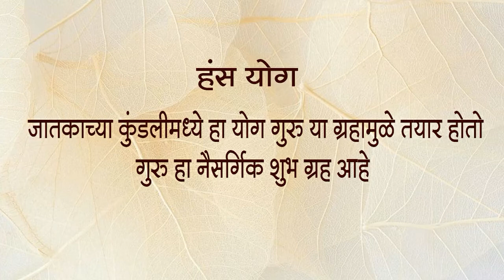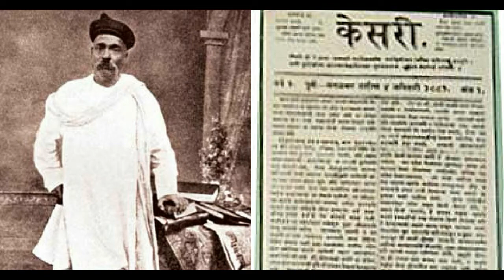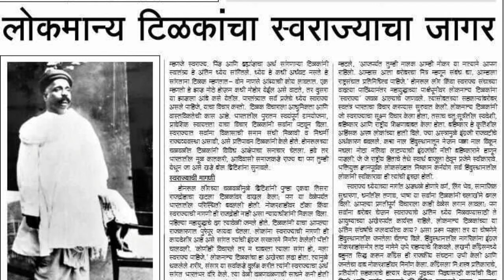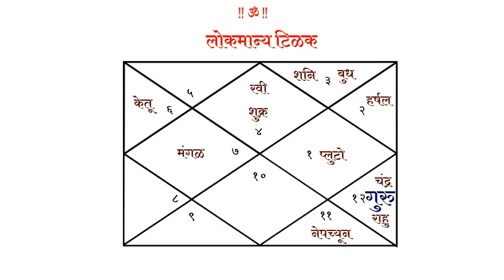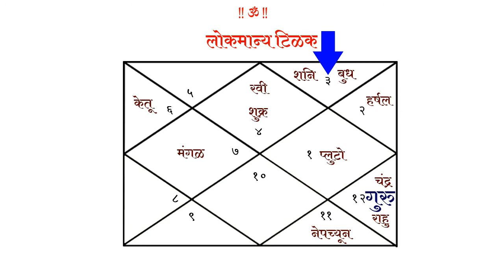भाग ७५ - विद्वान व्यक्तिमत्वे घडविणारा हंस योग । ऍस्ट्रोगुरु डॉ ज्योती जोशी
हंस योगाची पहिली आदर्श पत्रिका म्हणजे आपल्या जहाल व्यक्तिमत्वाने इंग्रजांना सळो की पळो करुन सोडणारे लोकमान्य बाळ गंगाधर टिळक यांची पत्रिका होय. लोकमान्य टिळक यांचा जन्म दि. २३ जुलै १८५६ रोजी रत्नागिरी जिल्ह्यातील चिखलदरा येथे झाला. लोकमान्यांचे वडील गंगाधरपंत हे मराठी शाळेत शिक्षक होते. लोकमान्यांनी एलएलबी ची पदवी घेतली होती. म्हणजे ते गुरुच्या प्रभावामुळे लहानपणापासून अभ्यासू होतेच. सोबतच ते आपल्या शरीरयष्टीच्याही बाबतीत ते खूप जागरुक राहत असत. नियमीत व्यायाम करुन त्यांनी आपल्या शरीराला सुदृढ बनविले होते.

            पुढे ते अशाकाही लोकांच्या संपर्कात आले की, त्यांनी स्वातंत्र लढ्यात भाग घेतला व आपले जीवन देशाच्या सेवेसाठी अर्पण केले. त्यामध्ये गोपाळ गणेश आगरकर यांच्या सोबत त्यांनी विशेष असे कार्य केले. दोघांनी मिळून केसरी व मराठा ही दोन वृत्तपत्रे काढली. इंग्रजांच्या जुलमी राजवटीचा प्रतिकार हे त्यांचे मुख्य ध्येय होते. आपल्या लेखणीच्या जोरावर लोकमान्य टिळकांनी महान असे कार्य करुन दाखविले. लोक त्यांच्या वृत्तपत्राची वाट बघायचे. चौकाचौकात टिकळांनी लिहिलेल्या अग्रलेखांचे वाचन त्या काळात होत असे. त्यांचे इंग्रज सरकार विरुद्ध लिहिलेले अनेक लेख प्रचंड गाजले होते. त्यात "सरकारचे डोके ठिकाणावर आहे का?' हा लेख विशेष गाजला होता. लेखनकार्यातून जनप्रबोधन करणे हा त्यांचा मुख्य उद्देश होता. लोक एकत्र यावेत म्हणून त्यांनी गणेशोत्सव व शिवजयंती या दोन उत्सवांना सुरुवात केली. "स्वराज्य माझा जन्म सिद्ध अधिकार आहे आणि मी तो मिळविणारच' सिंहगर्जना करुन त्या भूमिकेपर्यंत लोकांना घेऊन जाण्यास ते यशस्वी झाले होते.

आपल्या माहितीतल्या हंस योगाच्या व्यक्तींची पत्रिका द्या